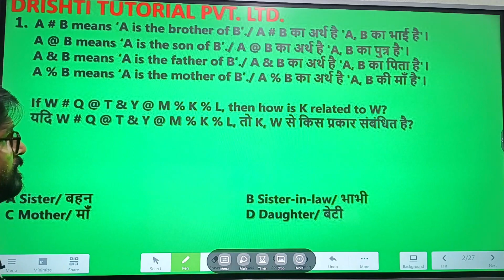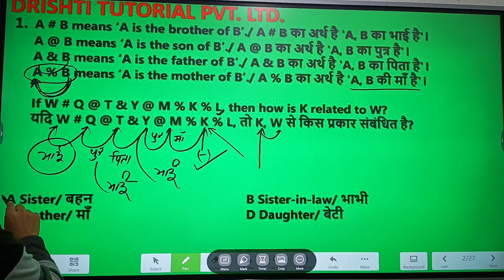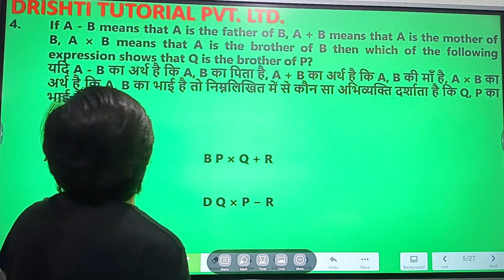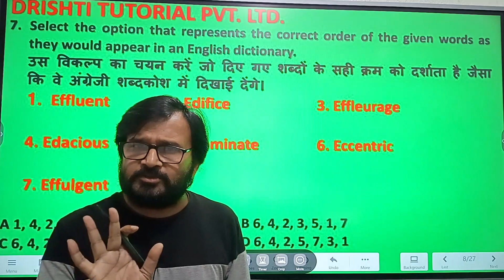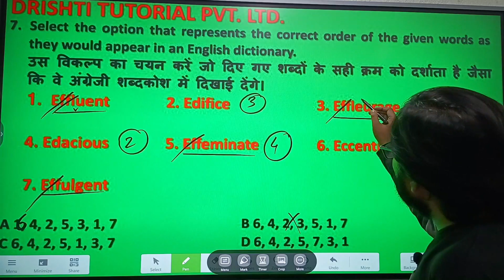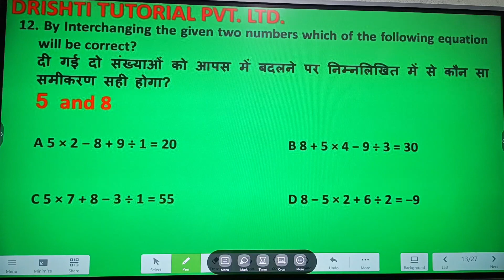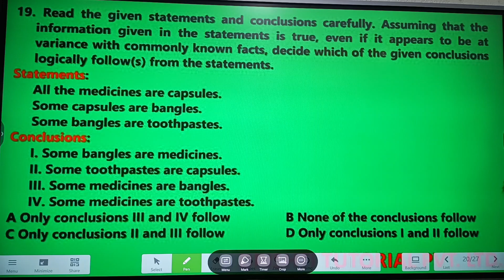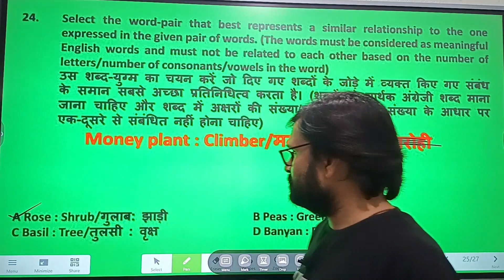R079 REASONING (SSC CGL 7TH AUGUST 2022 SHIFT 3)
WELCOME TO DRISHTI TUTORIAL PVT. LTD.
This video is very useful for SSC upcoming exams like SSCCHSL, SSCCGL, SSCMTS, SSCGD SSC.

Do join our Telegram channel for PDF of this test and updates related to the exam.